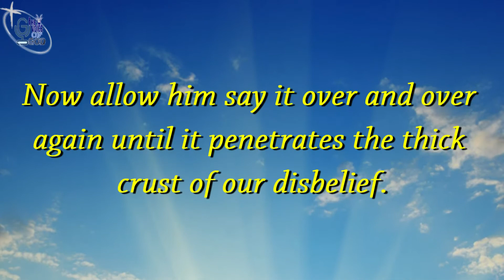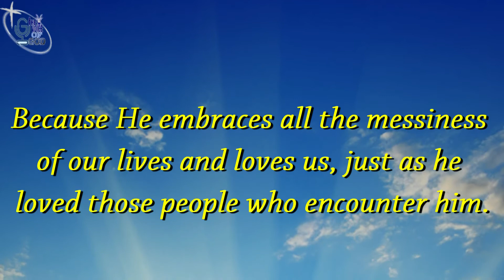JESUS CHOOSES US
Daily Gospel Reflection : 14 MAY
By:  Jipson Pereira SJ